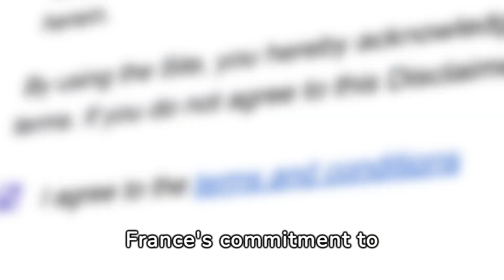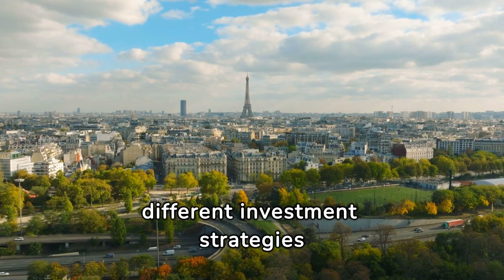10 Top Reasons to buy Real Estate in Paris and call home | real Estate Investing in Paris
10 Top Reasons to buy Real Estate in Paris and call home | real Estate Investing in Paris